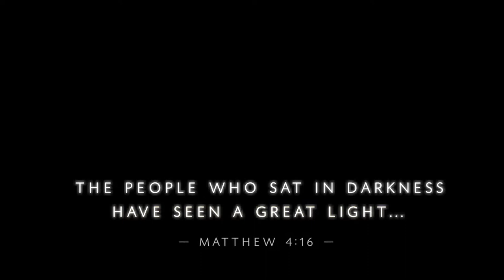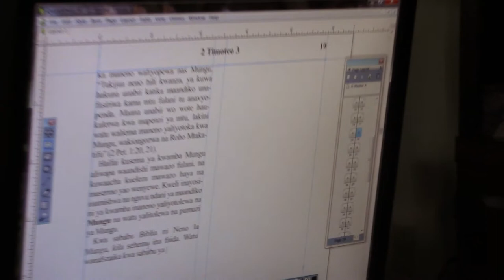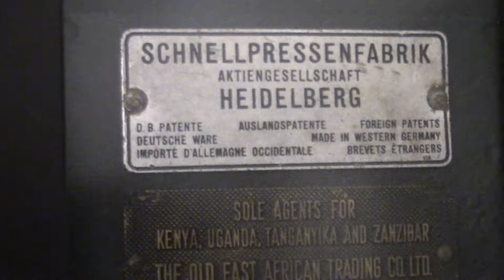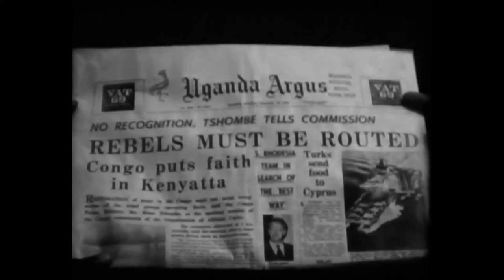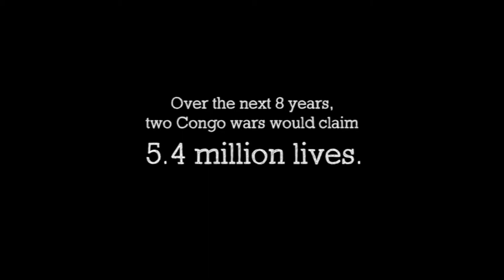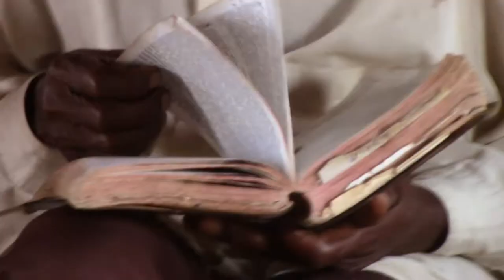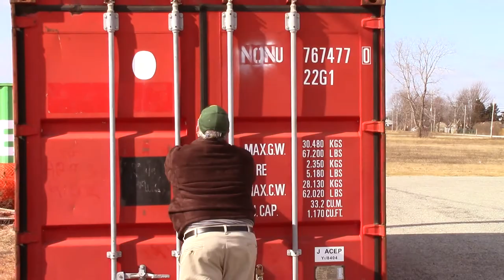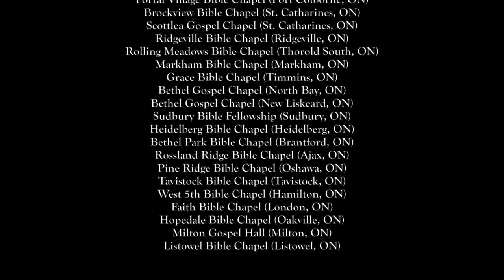Light in the Congo